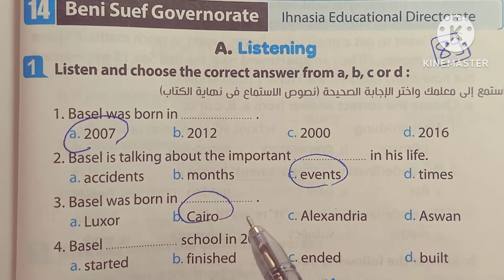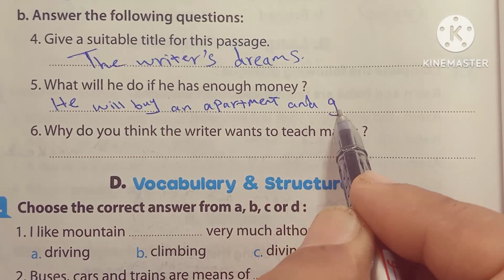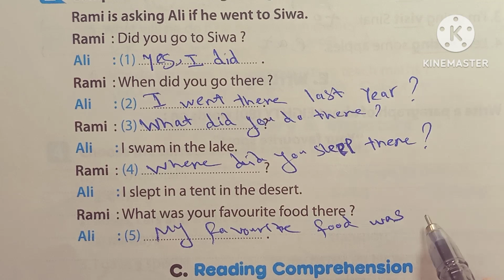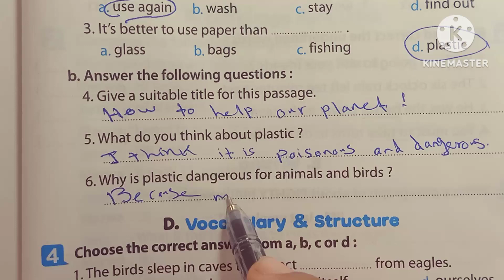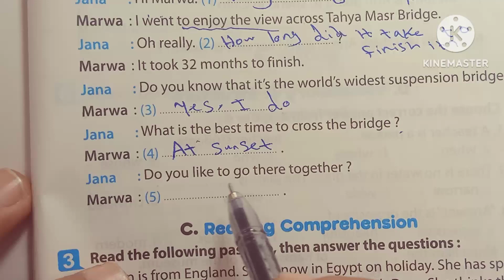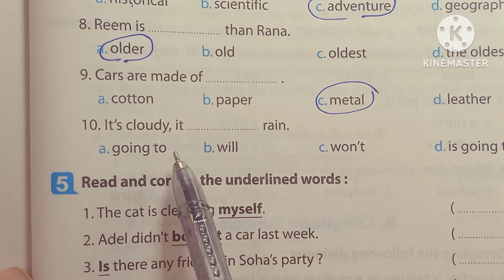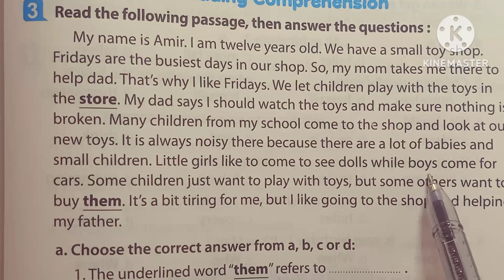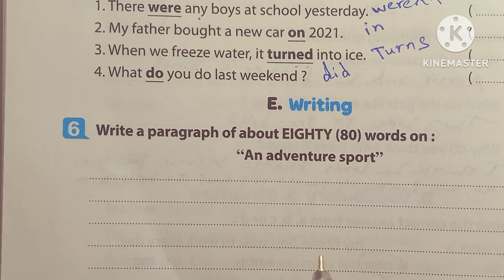امتحانات لغة إنجليزية الصف الاول الاعدادي امتحانات المحافظات كتاب المعاصر